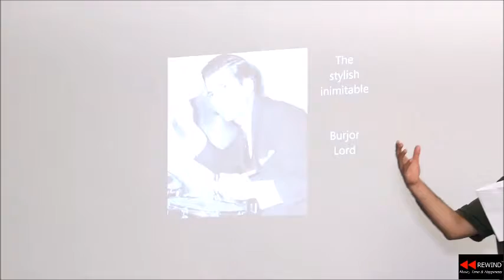REWIND - NED (Never Ending Discovery) Workshop on Salil Chowdhury in Surat - Jan 2018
This clip is from the NED (Never Ending Discovery) show on Salilda presented by Team REWIND for an exclusive audience in Surat on 21st Jan 2018

In this clip Archisman Team REWIND sets the mood  for the introduction of master drummer Bujor Lord by playing a song in which he has played the drums with aplomb.

Hear Bujor Lord also speak on the stage at the event